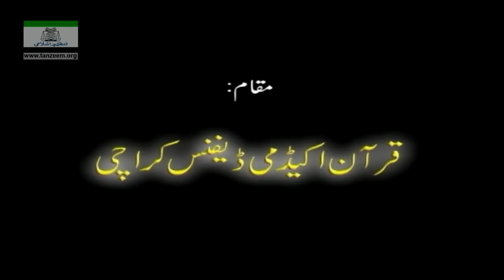9 Surah Taubah Dr Israr Ahmed Urdu